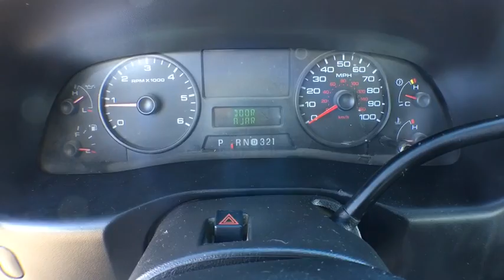2007 Ford F-250 Denver, Evergreen, Brighton, Longmont, Parker, CO 31051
2007 Ford F-250

Dye Autos
4855 Miller St

* You can save a lot of money and get the best deals on a used car for sale and a used truck for sale from Dye Enterprises * This truck has been inspected for safety and reliability.  * We offer quality extended service contracts and gap insurance.   * We have competitive financing options and the best auto loans from our local credit unions and banks to make your vehicle purchase affordable and fit your budget.  * A free vehicle history Carfax report is available upon request.  * We buy used cars and consign used cars.  * We have a huge selection of used cars for sale and used trucks for sale at our dealership located in Wheat Ridge, CO on I-70 frontage road just west of Kipling.  * Se Habla Espanol! We have bilingual salesmen to best serve you your Spanish speaking needs.  * We strive for clear and direct communication to earn your trust when searching for the best car and truck for you and your families needs.